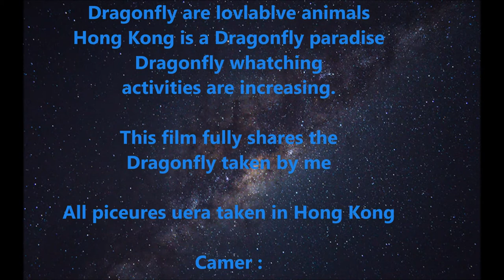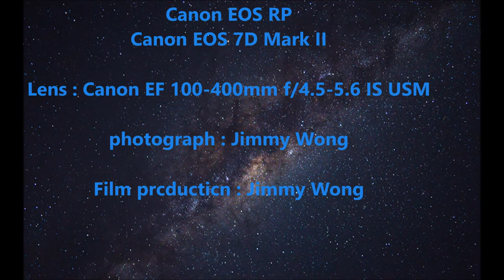Dragonfly picture 2 Crocothemis servilia ( photo special ) ( 1080pHD )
Dragonfly scientific name : Crocothemis servilia

Dragonfly picture 2
Canon EF 100-400mm f/4.5-5.6 IS USM

Welcome to this group

Hong Kong SLR/free anti-camera shooting free play intere

HK photography teaching group